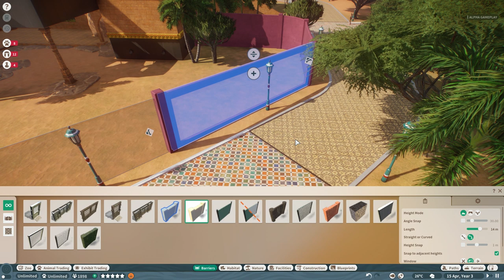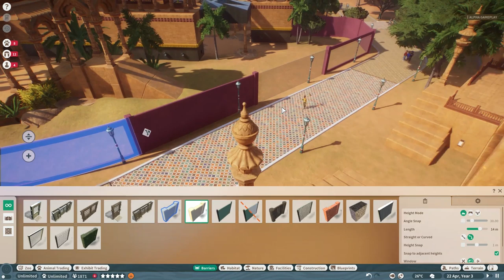Planet Zoo - gameplay | Sector.sk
Platformy: PC
Dátum vydania: október 2019
Strih: Tomáš Kuník